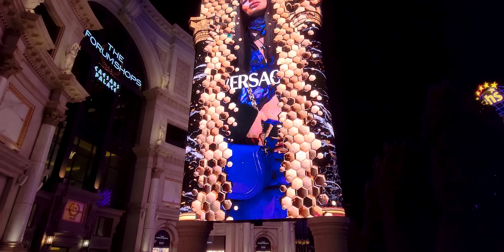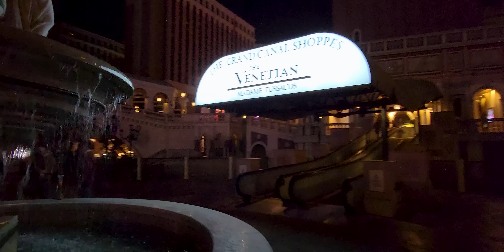LAS VEGAS STRIP ON SATURDAY NIGHT - VENETIAN BLACK OUT??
WALKING THE LAS VEGAS STRIP - WHY IS THE VENETIAN DARK??

Come with me, Bro Fredrik, for a walk along the Las Vegas Strip on a Saturday night and let's see if we can find out why the Venetian Las Vegas is dark.

✅  Mailing Address
Bror Fredrik
6130 West Flamingo Rd
Suite 659